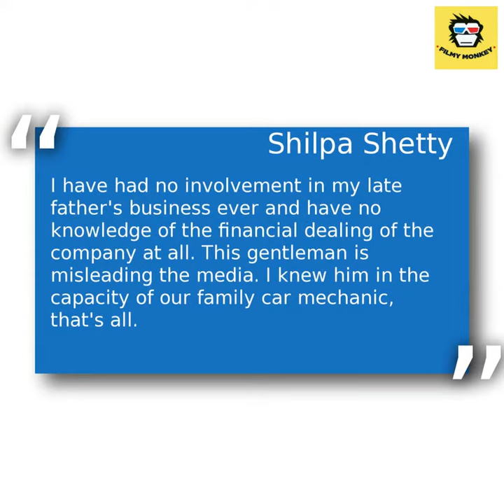Shilpa Shetty & family dragged to court by her late father's lender for not re-paying loan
Actress Shilpa Shetty Kundra on Wednesday said  she has had no involvement in her late father's business, amid reports that  she, her mother and her sister are being dragged to court over a Rs 21 lakh loan taken by Surendra Shetty.